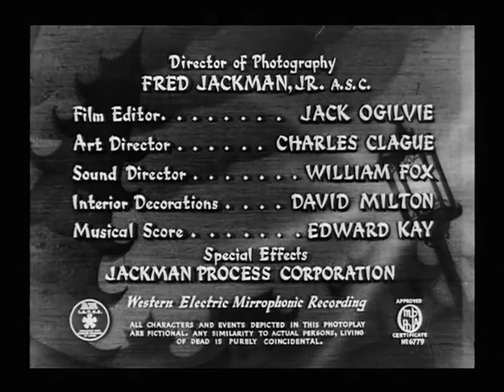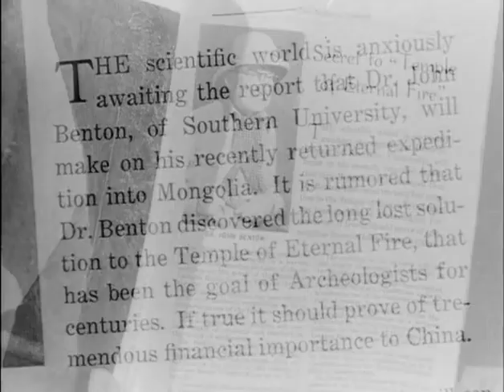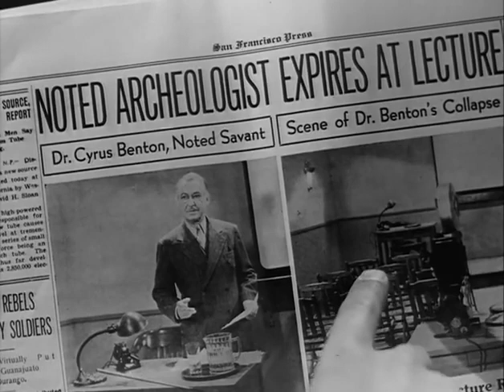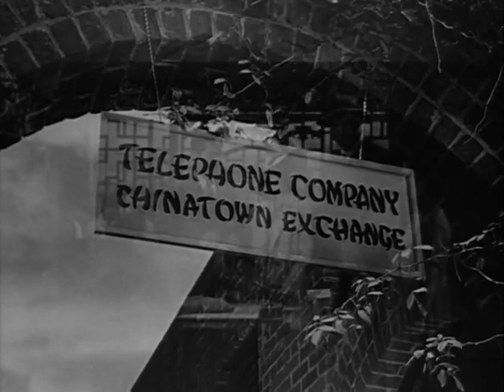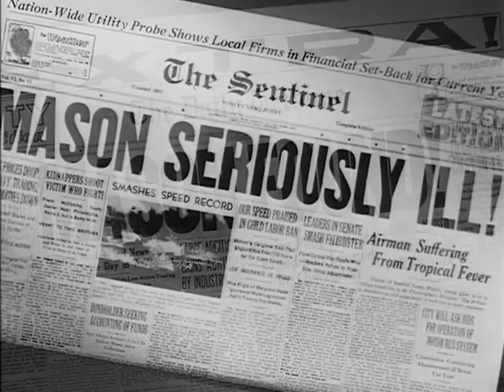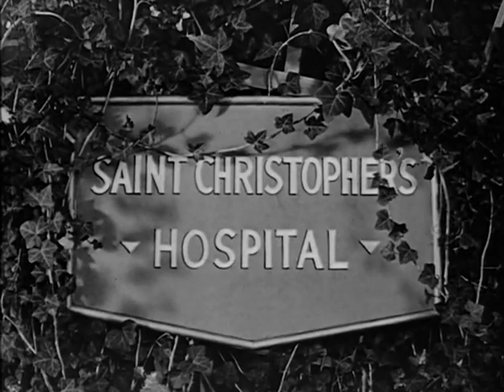Mr Wong Phantom of Chinatown 1940 KEYE LUKE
Join us on a thrilling journey as we delve into the world of crime and mystery in this iconic film. Keye Luke mesmerizes audiences with his captivating portrayal of the legendary detective, Mr. James Lee Wong. As he faces his most challenging case yet, Mr. Wong uncovers a sinister plot in the heart of Chinatown, where danger lurks around every corner.

📽️ Directed by Phil Rosen and written by George Waggner, "Mr. Wong: Phantom of Chinatown" takes you on a suspenseful adventure that will keep you on the edge of your seat. This classic film noir combines gripping storytelling with unforgettable characters, delivering a cinematic experience that has stood the test of time.

🕵️‍♂️ Follow Mr. Wong as he unravels the enigmatic clues, uncovers deep secrets, and confronts a mysterious villain who seeks to plunge Chinatown into chaos. With a cast of talented actors, including Keye Luke, Lotus Long, and Grant Withers, this movie guarantees an unforgettable performance that will leave you guessing until the end.

🌆 Immerse yourself in the atmospheric world of 1940s Chinatown, brought to life through stunning cinematography and evocative set designs. The captivating visuals and storyline will transport you to an intrigue, danger, and suspense-filled era.

🎞️ "Mr. Wong: Phantom of Chinatown" has become a beloved classic in the detective genre, and this YouTube channel is your destination for exclusive behind-the-scenes content, interviews, and discussions about this iconic film.

Don't miss your chance to experience the captivating mystery and thrilling adventures of Mr. Wong.